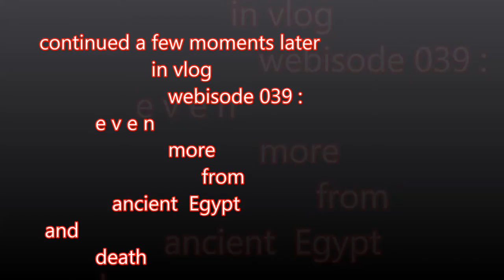vlogging around the Louvre and Paris #038 -- more various and sundry items from ancient Egypt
another long one, more than ten minutes, folks. Well, here we go.